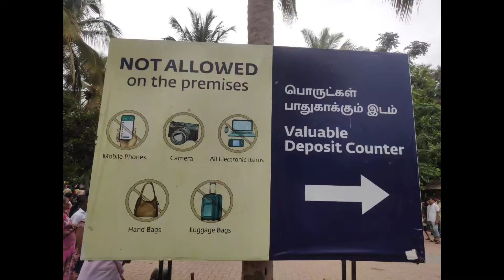We are Family travel went to Isha Yoga from coimbatore 🕉️🙏 ✅